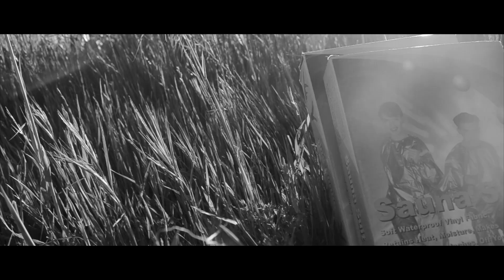French Commercial: Le Sauna Suit